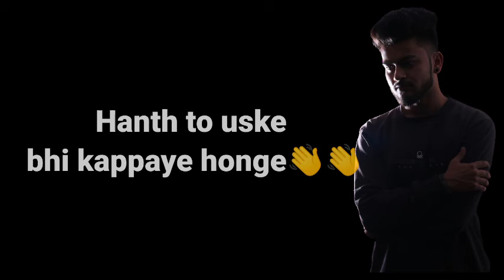Bahut muskil se delete Kiya hai maine number uska Sad Boys shayari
H O P E   Y O U   L I K E  THIS  V I D E O

Tags...
BoynewAttitudeWhatsAppstatusvideo 2021
NewTrendingboyAttitud Status
New Dhikebaz
Mr_ Faisu
Rohit _Zinjurke
Riya z Aly
MahendraBoys Attitude Status
Instagram#Reels
Mr_ Faisu
Rohit _Zinjurke
Riya z Aly
new year shayari
shayari new year best
funny video shayari 2022
2022